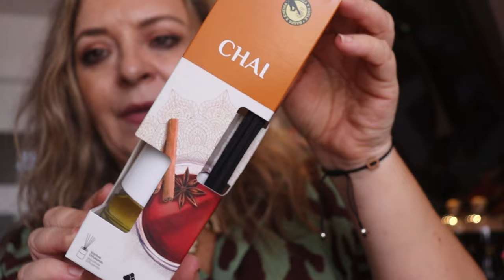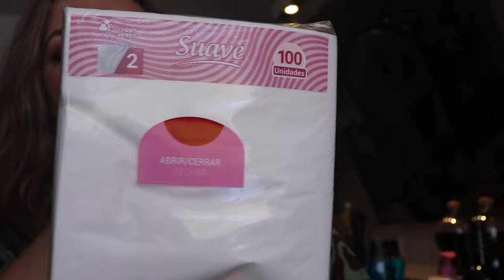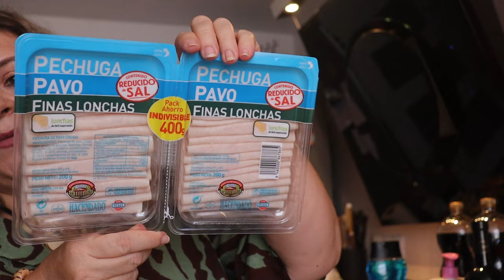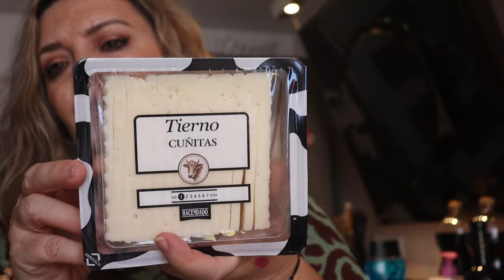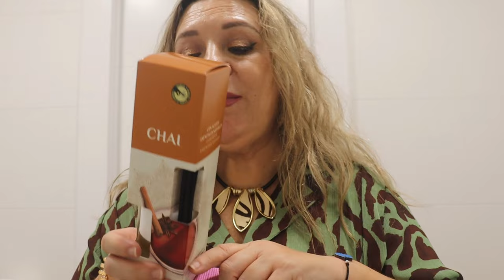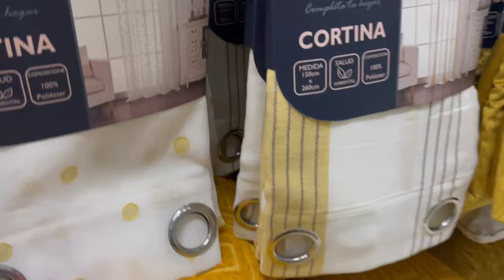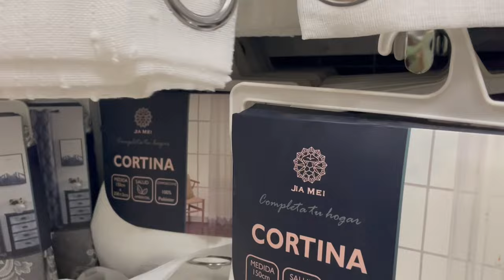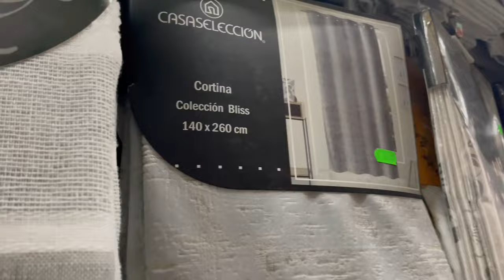VLOG 8 | COMPRA SEMANAL ALIMENTACIÓN Y PERFUMERÍA EN MERCADONA + CORTINAS NUEVAS#pandoramenchu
Hola familia bonita, en el vlog  de hoy os dejo mis compras en mercadona, y también me veis buscando cortinas nuevas para mi salón ;espero que os guste el vlog y os entretenga un ratito